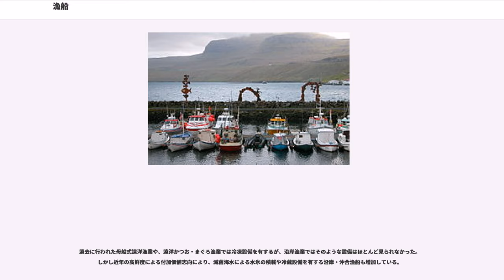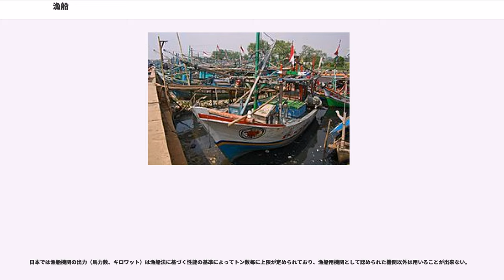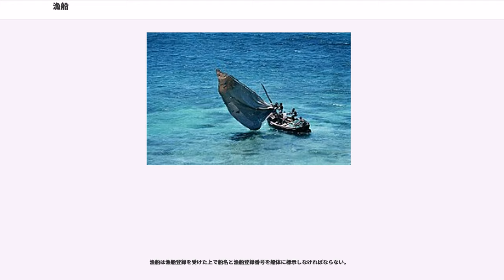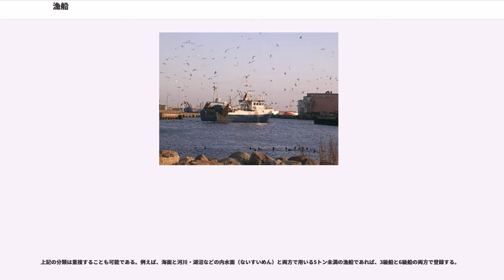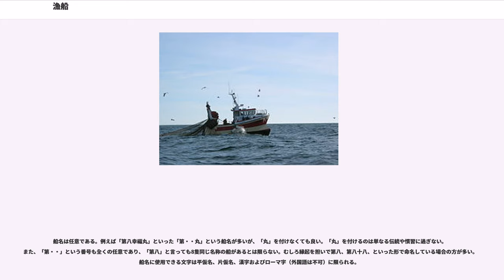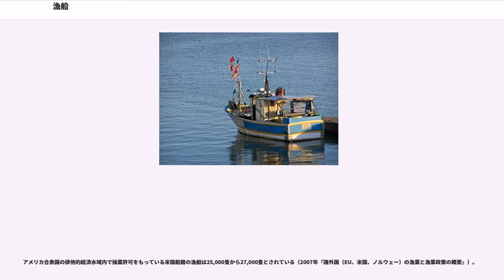漁船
漁船（ぎょせん）とは、漁業に用いられる船舶である。漁法やその目的とする漁場によりその船の大きさや構造は大きく異なる。

魚を獲る漁船には魚の獲り方によって船の種類の名前が個別に付けられ、また、目的の魚によって名前がつけられることもあり、さまざまな種類の漁船がある。他にも、その獲った魚を海上で受け取ってまとめて港まで運搬する船や、受け取った魚を海上で加工する船も漁船に含まれる。

遠洋漁業には、漁獲を直接水揚げ港に運んだのでは非効率であることから、直接漁猟には携らず専ら漁獲をとりまとめ洋上基地として各種支援をおこなう少数の母船と、漁猟をおこなう多数の漁船からなる、船団によって漁業をおこなうものがある。母船の船内に獲った魚の加工設備を備える場合があり、「○○工船」と呼ぶ。

漁船を最も特徴づけるものが漁業設備である。一般には建造時に設備するが、後に増設や撤去等を行うこともある。漁業種類と漁業設備の対応例を以下に挙げる。
上記の設備、とくにいか釣り漁業やサンマ棒受け網漁業に用いられる集魚灯などについては大量の電源供給を要することから、推進機関とは別に発電機を設備している漁船も見られる。
発光ダイオードを使ったLED集魚灯の場合、従来の集魚灯よりも重油使用量が10-20%程度で済むという。

一つの漁船で複数種類の漁業を季節に合わせて行う場合、上記の漁業設備を季節ごとに撤去又は設備する例も多く見られる。中には上甲板上の設備を大きく変えるため、毎回総トン数を変更する漁船もある。

過去に行われた母船式遠洋漁業や、遠洋かつお・まぐろ漁業では冷凍設備を有するが、沿岸漁業ではそのような設備はほとんど見られなかった。しかし近年の高鮮度による付加価値志向により、滅菌海水による水氷の積載や冷蔵設備を有する沿岸・沖合漁船も増加している。

旅客船や貨物船との大きな違いとして、漁船は一定した航路を走らず複雑な航跡を示すことから、複雑な動きに適した構造で設計される。また、揚網作業などでバランスを崩しやすいことから、復原性が重視される傾向にあり、台風多発海域での操業を前提とした船は船体が特に強靭に作られている。各漁業の形態によりその最適とされる構造は異なるため、漁船であれば全ての漁業に用いられるものではなく、例えば定置漁業であれば、揚網を行い易いように平たくブルワークの低い形態の船体を、かつお釣漁業では大きな船体を用いる傾向にある。しかし一隻で複数の漁業を兼業することも多い。

内水面漁業の場合、海面漁業における3級船相当の漁船を用いることが多いが、広い湖では5トン級の漁船も用いられている。

かつての船体は木船が中心を占めていたが、昭和40年代からFRP（強化プラスチック）船が登場した。現在、20トン以下の漁船はFRPと軽合金（アルミニウム）が中心を占めている。なお、1級船は現在も鋼船がほとんどである。

漁船の機関は主に以下の3種類に分類される。

戦後直後の近海は焼玉機関が中心を占めていたが、現在は存在しない。漁船は旅客船や貨物船と異なり細かい動作が多く、網を引いたりするため負荷に強い機関でなければならない。近年は一部で電気推進機関の利用も試みられている。

日本では漁船機関の出力（馬力数、キロワット）は漁船法に基づく性能の基準によってトン数毎に上限が定められており、漁船用機関として認められた機関以外は用いることが出来ない。

太平洋戦争（大東亜戦争）後の食糧難解決のため、戦後大量の漁船が建造された。しかし、それらの急造漁船はその機能性および安全性などに劣るものが多く見られた。こういった背景から、漁業の振興及び漁船の適正化を図るため、1950年（昭和25年）、議員立法により漁船法が制定された。

漁船は漁船法で以下のように定義されている。

上記の定義から、漁船法上の漁業種類は刺網漁業、定置漁業といった一般的なもののほか、漁獲物運搬船、真珠養殖船なども含まれる。また、水産系の大学および試験研究機関の有する調査船や漁業取締船は官公庁船として分類されている。

上記の分類から遊漁船は漁船に含まれず、一般には小型船舶登録を受けている。ただし漁船との兼用も可能である。

漁船は漁船登録を受けた上で船名と漁船登録番号を船体に標示しなければならない。

漁船登録は漁船法による以下の分類にしたがって漁船登録を行う。

上記の分類は重複することも可能である。例えば、海面と河川・湖沼などの内水面（ないすいめん）と両方で用いる5トン未満の漁船であれば、3級船と6級船の両方で登録する。